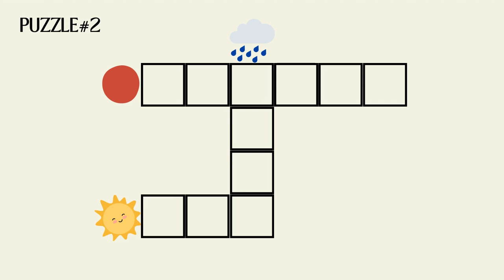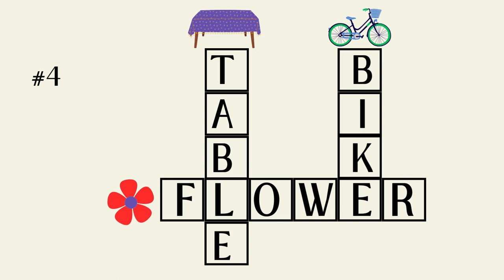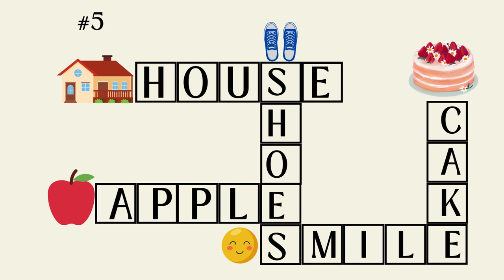MY FIRST CROSSWORD PUZZLES | Brain Development Exercises for 2-8 year old Kids | Fun Activities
MY FIRST CROSSWORD PUZZLES | Brain Development Exercises for 2-8 year old Kids | Fun Activities jokes for young explorers to build vocabulary challenging questions